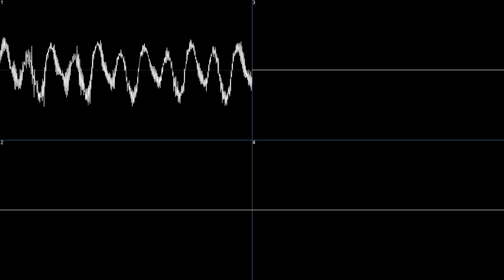[oscilloscope] rm/hip - ohne titel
I've been slow to upload my songs, sorry about that! I've been working a lot on some other stuff.. :')
This was supposed to be the example module of Screamverter (a cancelled converter project to convert from Scream Tracker 3 to Scream Tracker 2 modules)
Audio made by OpenMPT/visuals by Corrscope